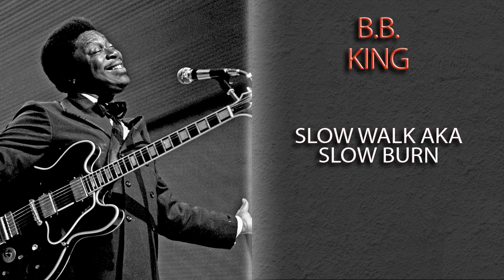B.B. KING - SLOW WALK AKA SLOW BURN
B.B KING was an American blues singer, electric guitarist, songwriter, and record producer. King introduced a sophisticated style of soloing based on fluid string bending and shimmering vibrato that influenced many later electric blues guitarists.King was inducted into the Rock and Roll Hall of Fame in 1987, and is considered one of the most influential blues musicians of all time, earning the nickname "The King of the Blues", and one of the "Three Kings of the Blues Guitar" along with Albert King and Freddie King.King was known for performing tirelessly throughout his musical career, appearing at more than 200 concerts per year on average into his 70s. In 1956, he reportedly appeared at 342 shows.